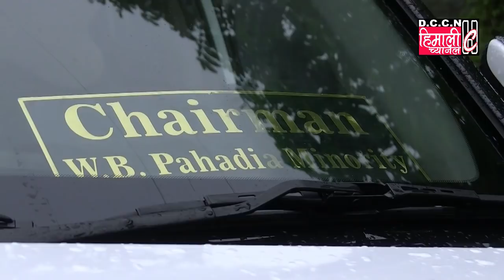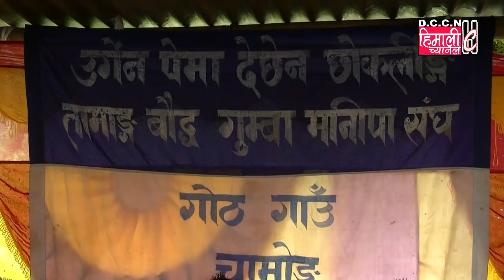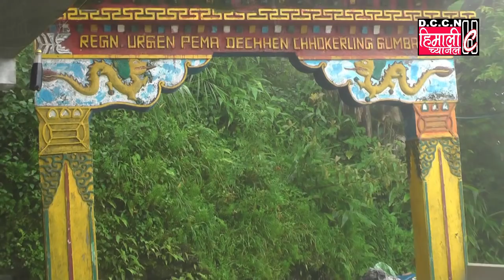A Report@उर्गेन पेमा देछेन छोकर्लीङ तामाङ बौद्ध गुम्बा मानीपा संघद्वारा फादर सोलोमन ज्यू आमन्त्रित